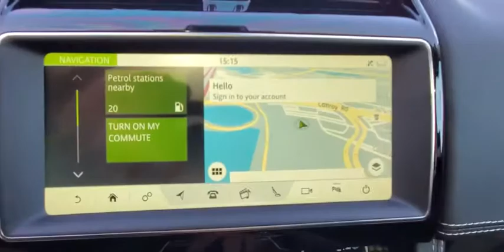2020 Jaguar F-PACE Orlando, Winter park, Clermont, Merritt Island, Tampa, FL FP641765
Yulong White Metallic New 2020 Jaguar F-PACE available in Orlando, Florida at Jaguar Orlando. Servicing the Winter park, Clermont, Merritt Island, Tampa, FL area.
2020 Jaguar F-PACE 25t Checkered Flag Limited Edition - Stock#: FP641765 - VIN#: SADCP2FXXLA641765

Jaguar Orlando
4249 Millenia Blvd